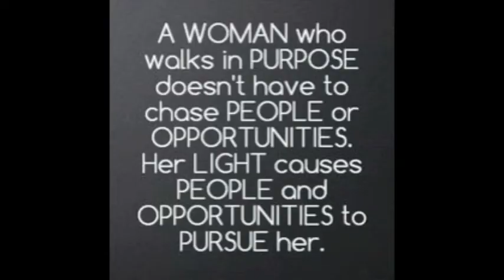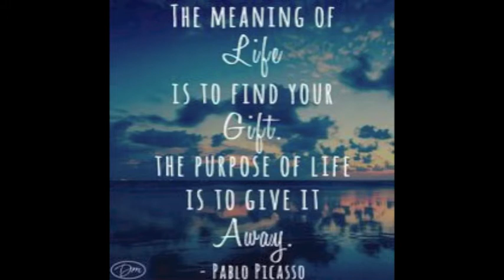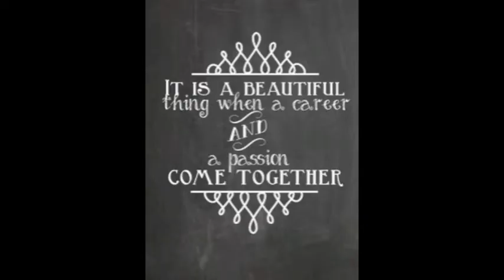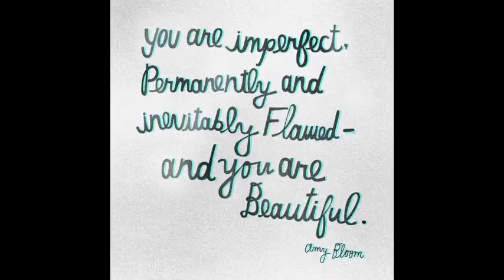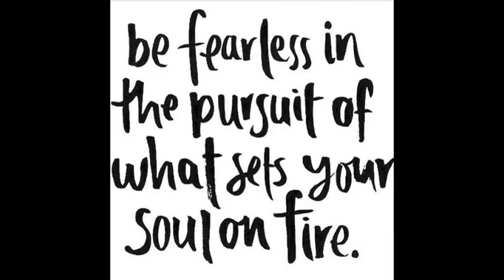Beachbody Coach Team Declare to Thrive:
Meet our Beachbody  team and find out  more about who we are and what we stand for . All music credits to Sanctus Real and Sidewalk Prophets